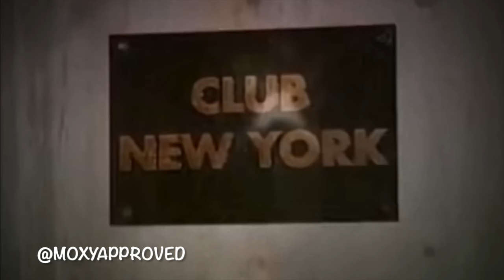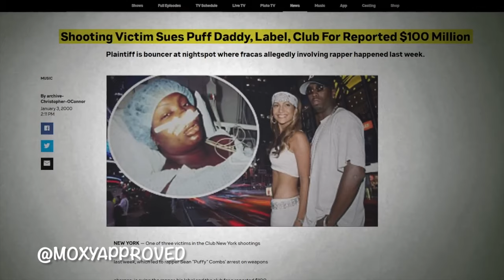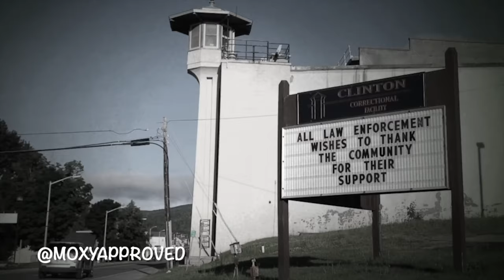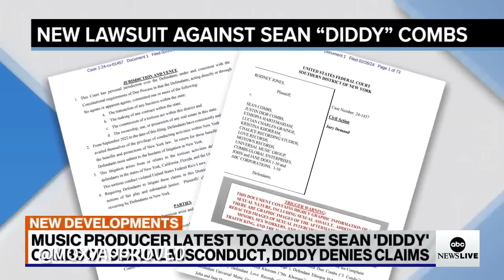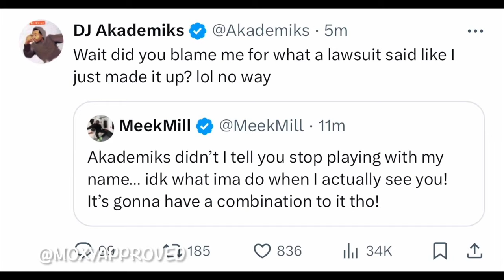An Association With P DIDDY Those Who Fell The HARDEST - Deal With The DEVIL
After another long suit has been filed several allegations have trickled down from P Diddy, Sean Puffy Combs. These three individuals have taken the biggest hit from being associated with Diddy.